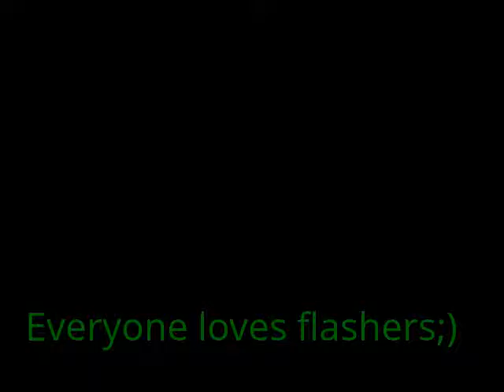multi plus 1